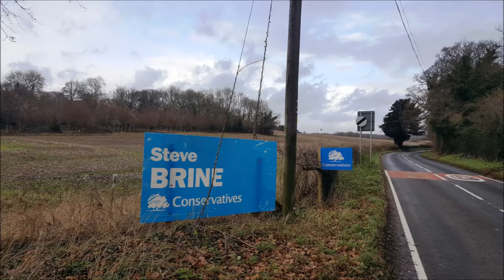Old Alresford to Upper Wield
16 km walk I did today.